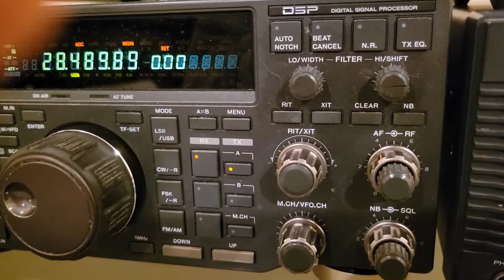7X2VFK, 10m, 30 September 2022, 1835z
de wa2vuy: Good signal from Mohamed